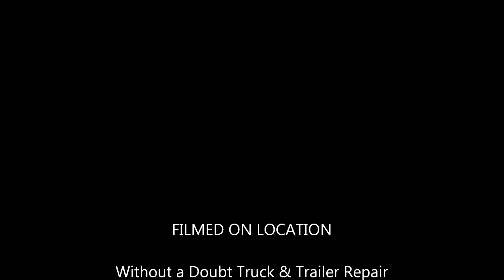July 12, 2013 Without a Doubt Cookout